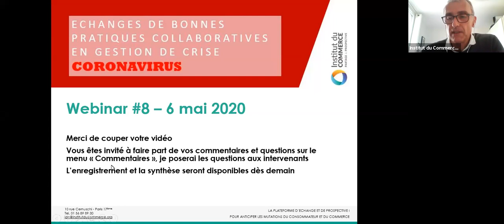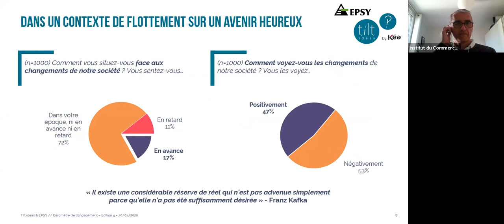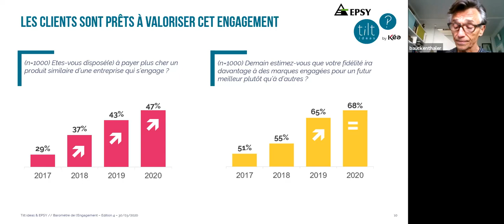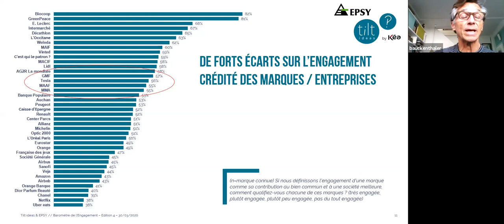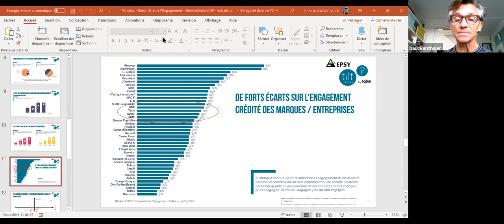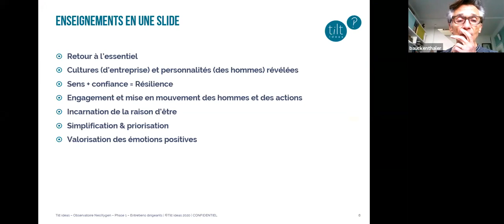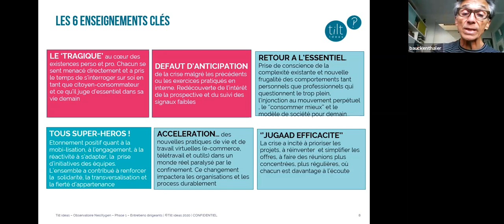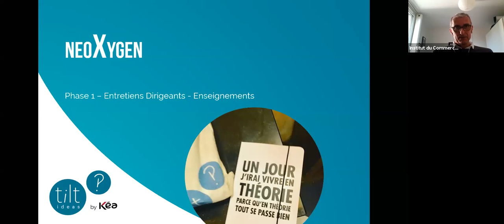Covid-19 : aider les entreprises à rebondir positivement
Intervention de Brice Auckenthaler, Tilt Ideas :

La 4ème édition du Baromètre Brand’Gagement
La démarche de prospective"NeoXygen - post covid 19", qui vise à aider les entreprises à rebondir positivement en tenant compte des nouvelles aspirations identifiées au travers d’une étude ethno menée auprès des Français en miroir de 50 entretiens de dirigeants multi-secteurs